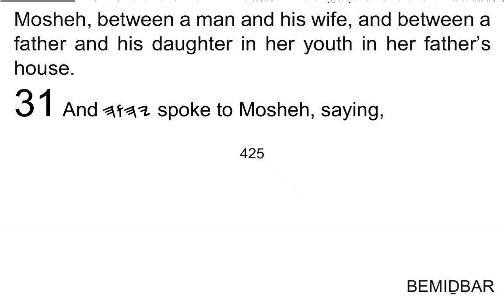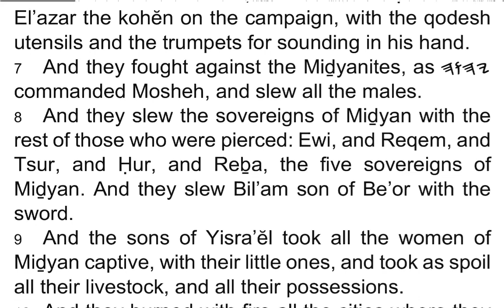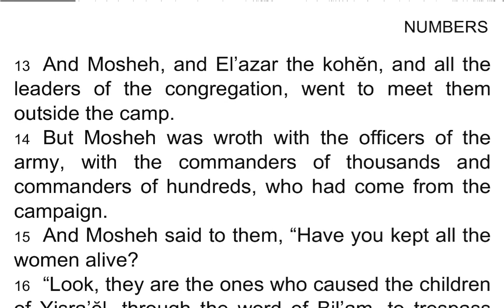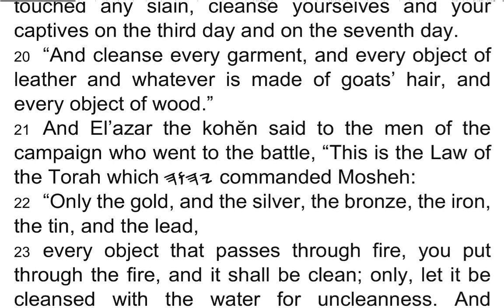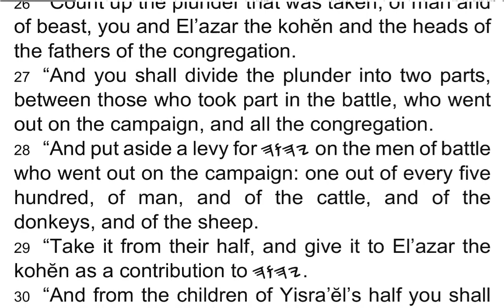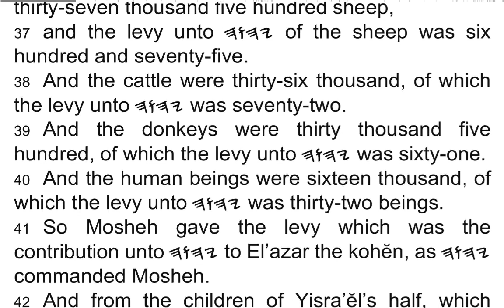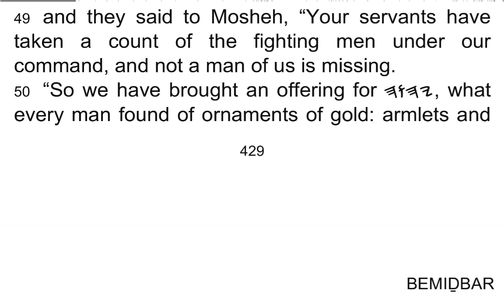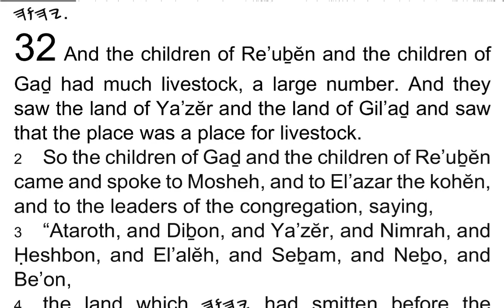BEMIḎBAR / Numbers 31 - I Read My Scriptures! ❤️ 📖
1 And 𐤉𐤄𐤅𐤄 spoke to Mosheh, saying,

2 “Take vengeance for the children of Yisra’ĕl on the Miḏyanites. After that you are to be gathered to your people.”

3 And Mosheh spoke to the people, saying, “Arm some of yourselves for the campaign, and let them go against the Miḏyanites to take vengeance for 𐤉𐤄𐤅𐤄 on Miḏyan.

4 “Send a thousand from each tribe of all the tribes of Yisra’ĕl for the campaign.”

5 So there were supplied from the tribes of Yisra’ĕl one thousand from each tribe, twelve thousand armed ones for the campaign.

6 And Mosheh sent them on the campaign, one thousand from each tribe, them and Pineḥas son of El’azar the kohĕn on the campaign, with the qodesh utensils and the trumpets for sounding in his hand.

7 And they fought against the Miḏyanites, as 𐤉𐤄𐤅𐤄 commanded Mosheh, and slew all the males.

8 And they slew the sovereigns of Miḏyan with the rest of those who were pierced: Ewi, and Reqem, and Tsur, and Ḥur, and Reḇa, the five sovereigns of Miḏyan. And they slew Bil’am son of Be’or with the sword.

9 And the sons of Yisra’ĕl took all the women of Miḏyan captive, with their little ones, and took as spoil all their livestock, and all their possessions.

10 And they burned with fire all the cities where they dwelt, and all their settlements.

11 And they took all the spoil and all the booty, both of man and beast.

12 And they brought the captives, and the booty, and the spoil to Mosheh, and to El’azar the kohĕn, and to the congregation of the children of Yisra’ĕl, to the camp in the desert plains of Mo’aḇ by the Yardĕn of Yeriḥo.

13 And Mosheh, and El’azar the kohĕn, and all the leaders of the congregation, went to meet them outside the camp.

14 But Mosheh was wroth with the officers of the army, with the commanders of thousands and commanders of hundreds, who had come from the campaign.

15 And Mosheh said to them, “Have you kept all the women alive?

16 “Look, they are the ones who caused the children of Yisra’ĕl, through the word of Bil’am, to trespass against 𐤉𐤄𐤅𐤄 in the matter of Pe’or, and there was a plague among the congregation of 𐤉𐤄𐤅𐤄.

17 “And now, slay every male among the little ones. And every woman who has known a man by lying with a man you shall slay.

18 “But keep alive for yourselves all the female children who have not known a man by lying with a man.

19 “And you, camp outside the camp seven days. Whoever has slain any being, and whoever has touched any slain, cleanse yourselves and your captives on the third day and on the seventh day.

20 “And cleanse every garment, and every object of leather and whatever is made of goats’ hair, and every object of wood.”

21 And El’azar the kohĕn said to the men of the campaign who went to the battle, “This is the Law of the Torah which 𐤉𐤄𐤅𐤄 commanded Mosheh:

22 “Only the gold, and the silver, the bronze, the iron, the tin, and the lead,

23 every object that passes through fire, you put through the fire, and it shall be clean; only, let it be cleansed with the water for uncleanness. And whatever does not pass through fire you pass through water.

24 “And you shall wash your garments on the seventh day and be clean, and afterwards come into the camp.”

25 And 𐤉𐤄𐤅𐤄 spoke to Mosheh, saying,

26 “Count up the plunder that was taken, of man and of beast, you and El’azar the kohĕn and the heads of the fathers of the congregation.

27 “And you shall divide the plunder into two parts, between those who took part in the battle, who went out on the campaign, and all the congregation.

28 “And put aside a levy for 𐤉𐤄𐤅𐤄 on the men of battle who went out on the campaign: one out of every five hundred, of man, and of the cattle, and of the donkeys, and of the sheep.

29 “Take it from their half, and give it to El’azar the kohĕn as a contribution to 𐤉𐤄𐤅𐤄.

30 “And from the children of Yisra’ĕl’s half you shall take one of every fifty, of man, of the cattle, of the donkeys, and of the sheep, of all the livestock, and give them to the Lĕwites guarding the duty of the Mishkan of 𐤉𐤄𐤅𐤄.”